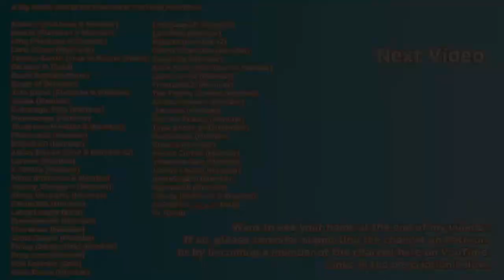Dark Souls III Full Platinum Walkthrough - 07 - Catacombs of Carthus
Welcome to my full platinum walkthrough for Dark Souls III

In this seventh part we head to the Catacombs of Carthus. Skeletons, lots and lots of skeletons. Compared to the previous video, this one is extremely straight forward. There is a side area to the Catacombs called Smouldering Lake, we'll go there in the next video.

Trophies earned during the video:

High Lord Wolnir - Defeat High Lord Wolnir.

Timestamps and trophies earned during the video:

00:00 Carthus Rouge x2
01:27 Carthus Pyromancy Tome
02:52 Sharp Gem
03:27 Soul of a Nameless Soldier
03:43 Soul of a Nameless Soldier
05:10 Titanite Shard x2
06:16 Twinkling Titanite & Bloodred Moss Clump x3
07:18 Undead Bone Shard
09:16 Carthus Milkring
09:45 Large Soul of an Unknown Traveler
11:35 Ember
12:18 Large Titanite Shard
12:32 Ember
15:07 My Thanks! (Gesture) & Knight Slayer's Ring
16:45 Titanite Shard x2
17:43 Carthus Bloodring
19:44 Carthus Rouge x3
20:38 Large Titanite Shard
20:59 Grave Warden's Ashes
21:43 Titanite Shard x2
22:07 Dark Gem
22:16 Fire Gem
22:40 Yellow Bug Pellet x3
23:17 Large Soul of a Nameless Soldier
23:26 Black Bug Pellet x2
23:46 Soul of a Demon & Large Soul of a Nameless Soldier
26:35 Witch's Ring & Old Sage's Blindfold
26:48 Twinkling Titanite
27:45 Titanite Chunk
28:01 Llewellyn Shield, Large Titanite Shard x2, Yellow Bug Pellet x2
29:10 Large Titanite Shard
30:42 Black Blade
32:01 Grave Warden Pyromancy Tome
34:48 High Lord Wolnir (Boss Fight & Trophy) & Soul of High Lord Wolnir
36:44 Clean Up